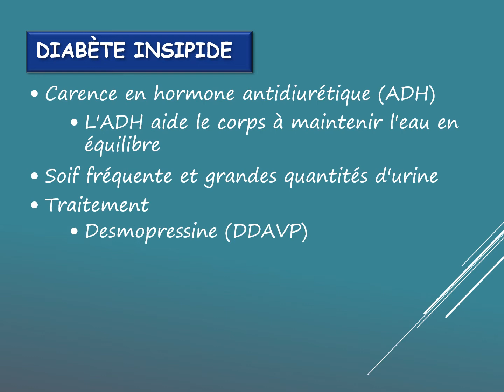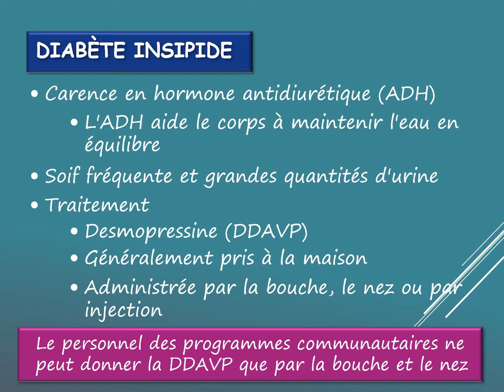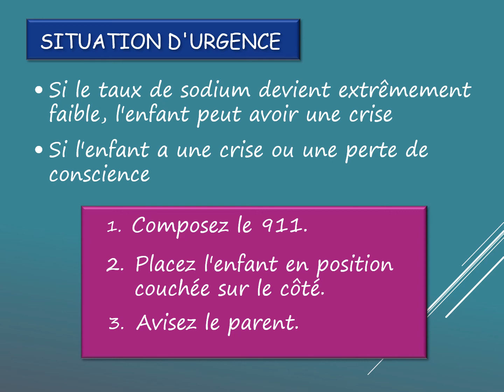Diabète insipide - Système commun d’orientation et de réception des demandes